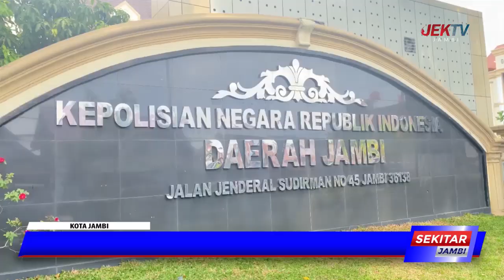KASUS TEWASNYA TAHANAN DI DALAM SEL POLISI TIDAK DAPAT BUKTIKAN RAGIL MENCURI